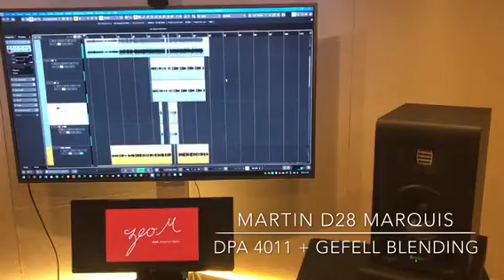Acoustic recording (dpa4011 gefell used)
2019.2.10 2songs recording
zeom studio
Guitar by choony